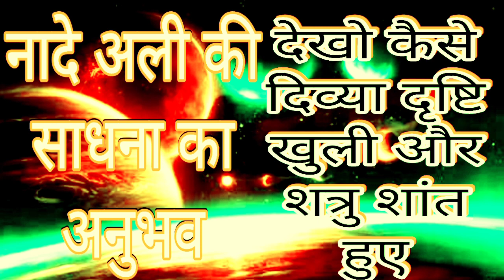नादे अली साधना का अनुभव दिव्य दृष्टि खुली और शत्रु सभी शांत हुए।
इस नंबर पर व्हाट्सएप करें किसी भी समस्या का समाधान कराने के लिए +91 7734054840